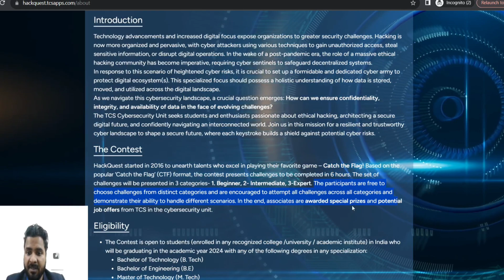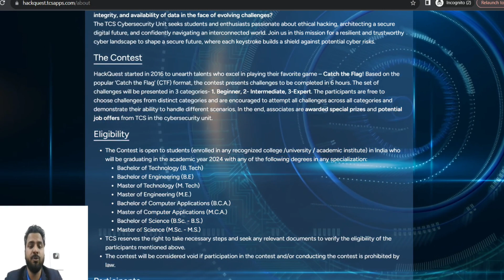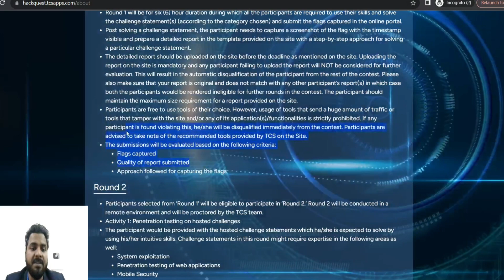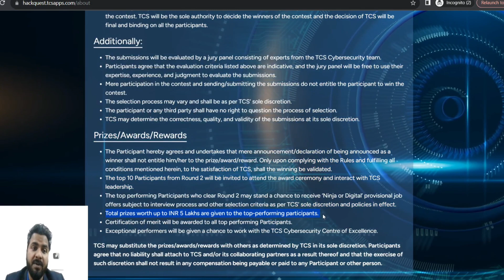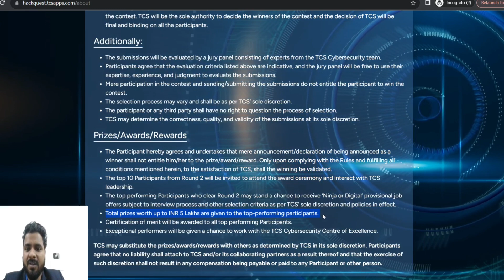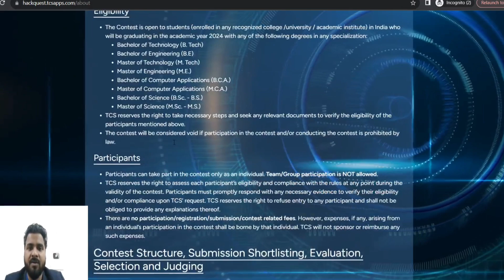TCS Recruitment 2024 | Work From home jobs| Salary 30k to 50k | B.Tech, BCA,MCA,B.Sc | Apply Now 🔥🔥🔥